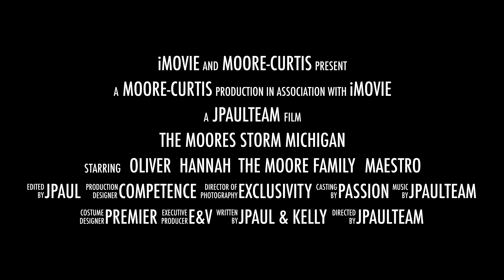Moore-Curtis - July 2019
Coming Attraction...
LET US STORM MICHIGAN